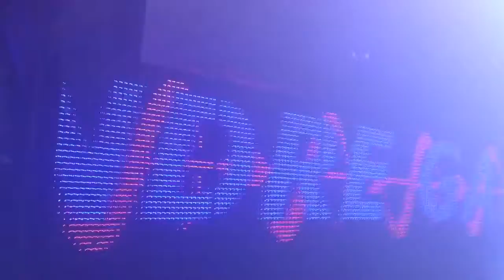DJ Andre Garça @ San Sebastian - Salvador (AGO.2014)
Tocando:
Celeda, Adam FreemeR - Keep Believin' pt2
(Stephan Grondin & Nick Bertossi Dib 1 Mix)